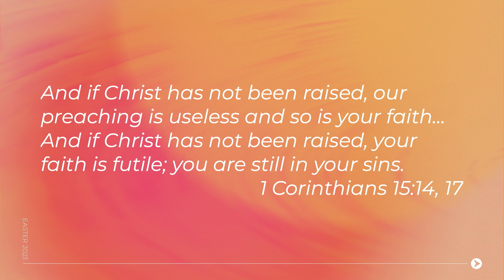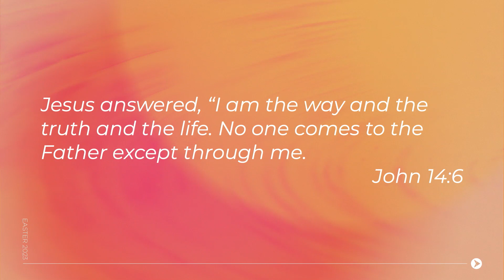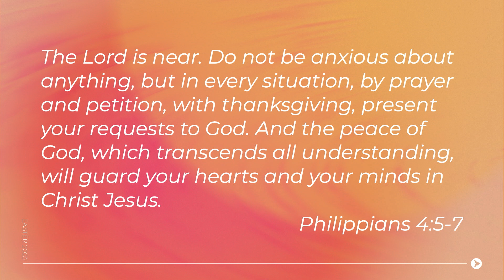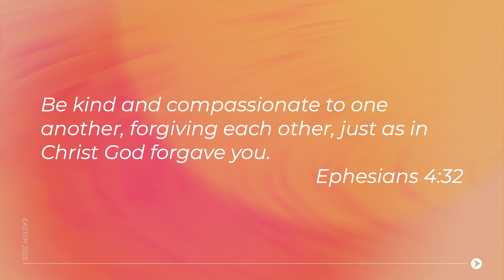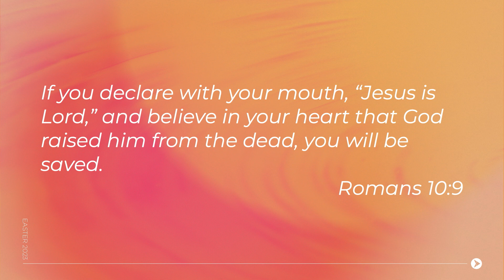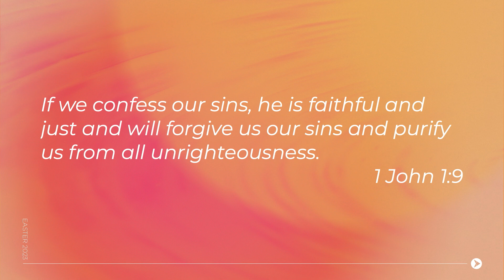The Resurrection Effect - Easter 2023 - Pastor Eric Holmstrom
Happy Easter! If someone tells us that another person rose from the dead, our instinct isn’t to believe them, it would be to dismiss them! In other words, the claim that Jesus Christ rose from the dead is ridiculous… Unless it happened! If it happened, then no matter how ridiculous it feels, its effects are real and eternal! Purpose Church is holding to joy and hope in the resurrection of our Lord Jesus as we celebrate Easter. He is Risen!

Follow Along with us in our Downloadable Study Guide -

There are many ways that you can partner with Purpose Church through your generosity to further God's kingdom because we believe that generous people transform the world

We as a church want to reflect on our past to prepare for our future! One of the strongest ways to equip the next generation is to invest in the renovation of our campus facilities. Follow along or get involved with our exciting Building For Generations campaign:

Scripture References:
1 Corinthians 5, Verse 10
John 14, Verse 6
Philippians 4, Verses 4-7
1 John 1, Verse 9